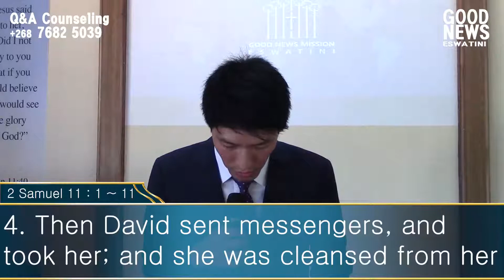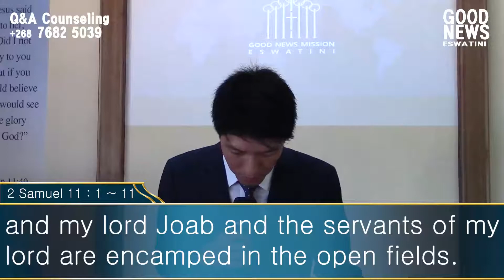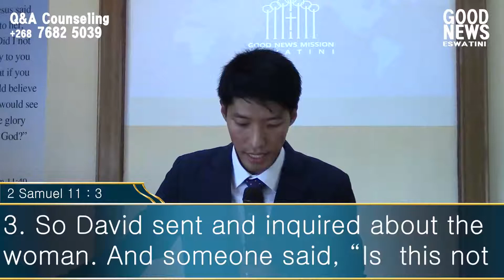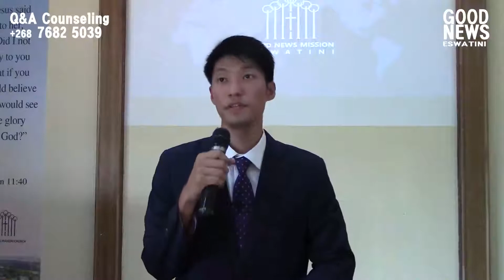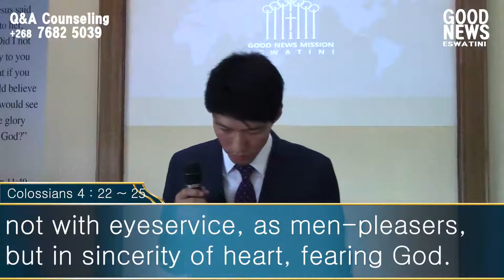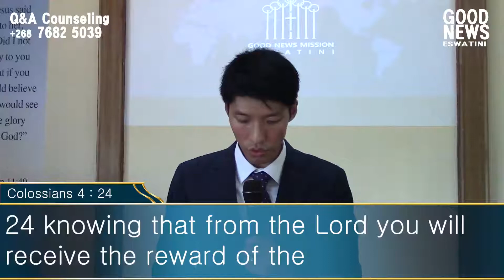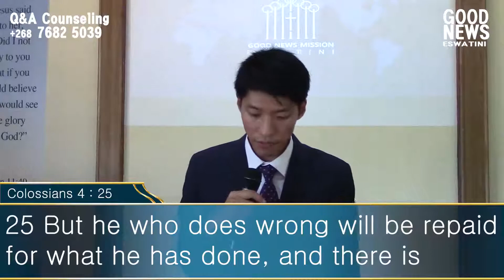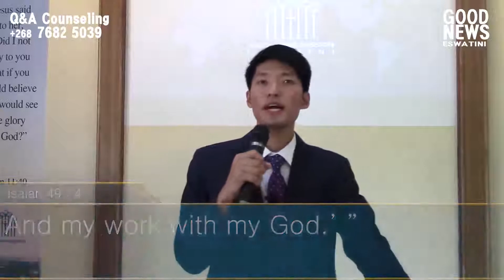Sunday Service "The consequence of David's spiritual relaxation" 21th Mar, 2021